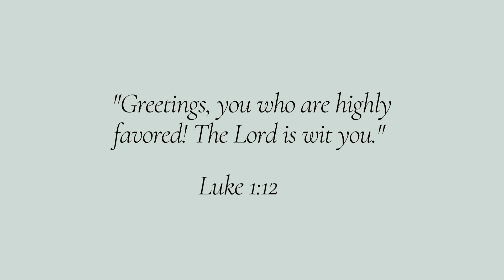WEEKLY VLOG 55 - Wedding Dress Shopping, Unboxing My iPhone 13 Pro Max, Copenhagen | Martha's Empire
Hello Friends,

Welcome to my new channel. Hold on tight and enjoy the video.

MUSIC

SouthStreet24- Media